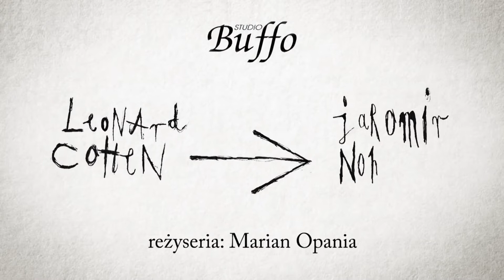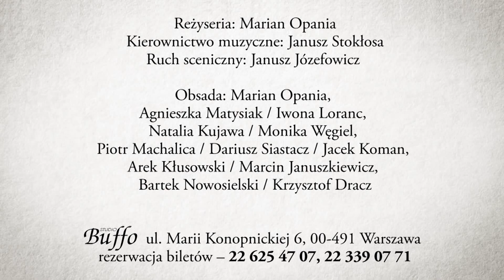COHEN - NOHAVICA w Buffo.